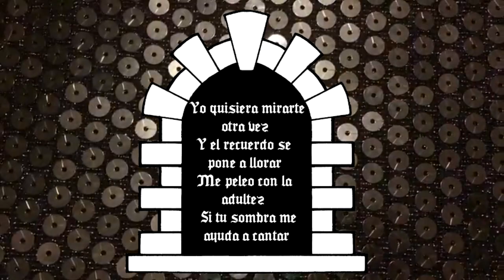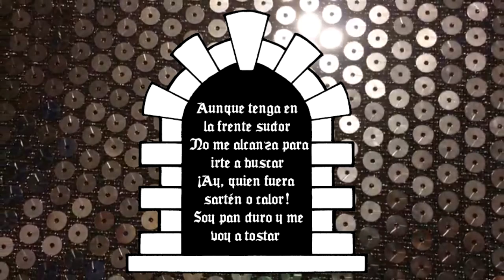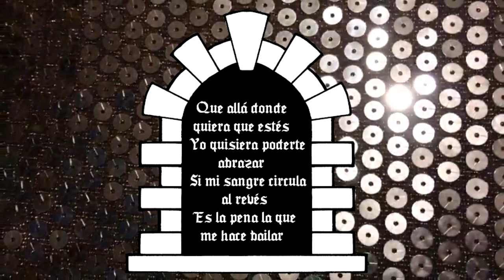Un Bonite - Rucitama (Video con letra)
Un bonite es el sencillo de "Portal" una sesión en vivo registrada en Febrero del 2020 por Niu Audiovisual en Valparaíso.